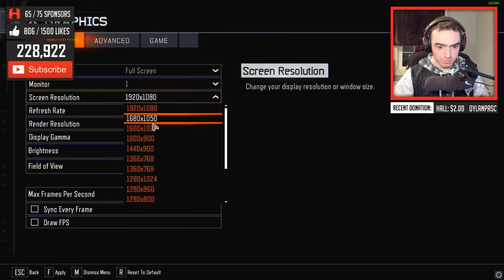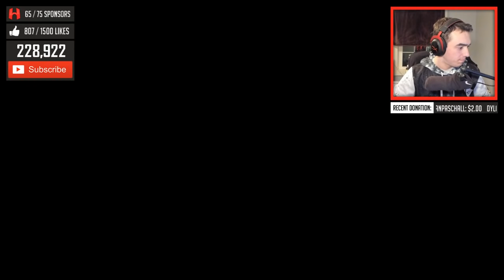INVISIBLE ZOMBIE BOSS FIGHT GLITCH *WTF* (Black Ops 3: Custom Zombie Mods)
- Exclusive Custom Chat Emojis (listed below)

★ Emojis:
▶ :proClutch:
▶ :proCreep:
▶ :proGGG:
▶ :proHype:
▶ :proSponsor:
▶ :proRage:
▶ :proRIP:
▶ :proWhat:

$1.11 - $ave Dat Money
$3.33 - Illuminati
$4.20 - Smoke Weed Everyday
$6.66 - Devil's Laugh
$17.38 - Trap Queen
$23 - I Said...
$50 - Turn Down For...
$100+ - And his name is...

↓Chat↓

• !commands - List of all stream commands
• !probot - Describes ProBot coins and ranks system

▶ PSN - KRNGHenis